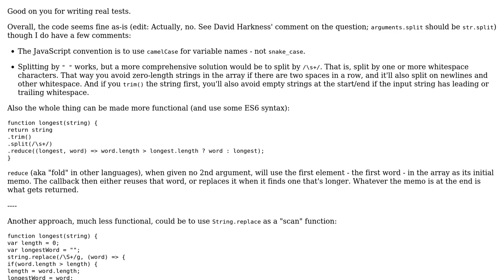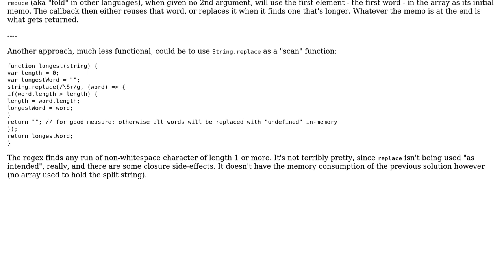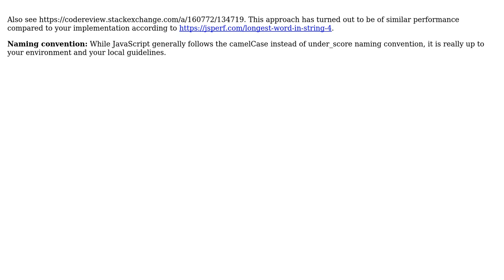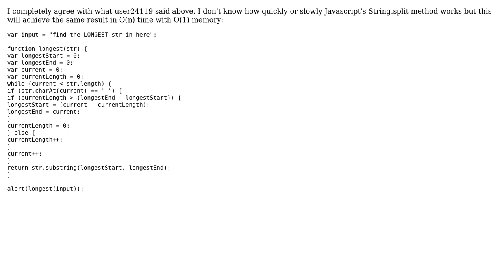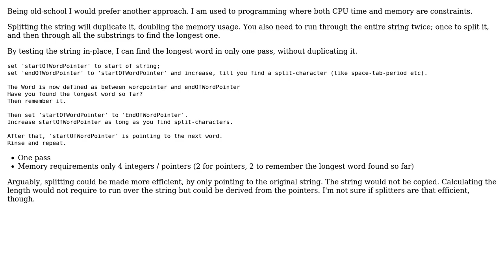Code Review: Function to find longest word in a string (4 Solutions!!)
Code Review: Function to find longest word in a string

With thanks & praise to God, and with thanks to the many people who have made this project possible! | Content (except music & images) licensed under CC BY-SA | Music | Images & others | With thanks to user XavierXanthus user William John Holden user user24119 user le_m user Jamal user Flambino and the Stack Exchange Network Trademarks are property of their respective owners. You are responsible for your own actions.